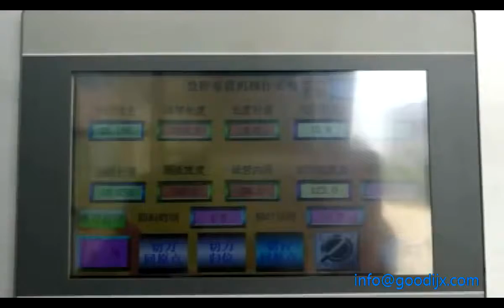200 model 4 heads spiral paper core/tube making machine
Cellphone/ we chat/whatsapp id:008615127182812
Skype: goodijx xiao